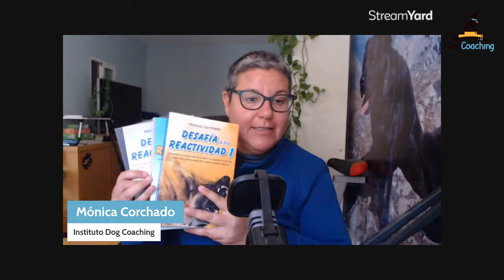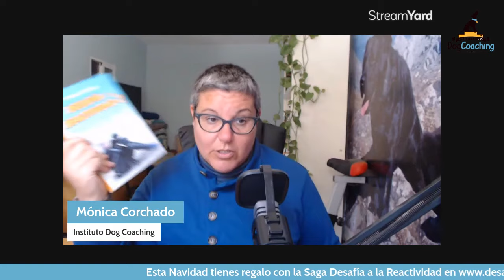Tu perro NO necesita que le adiestres